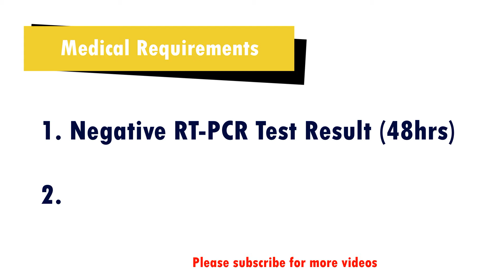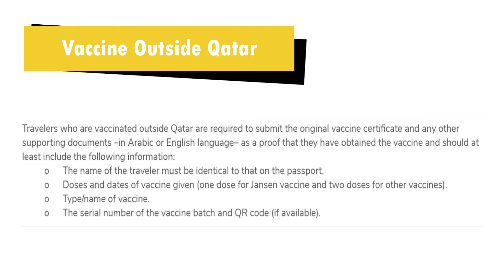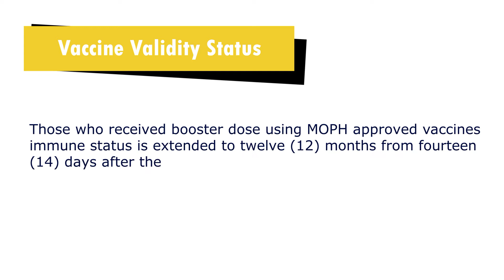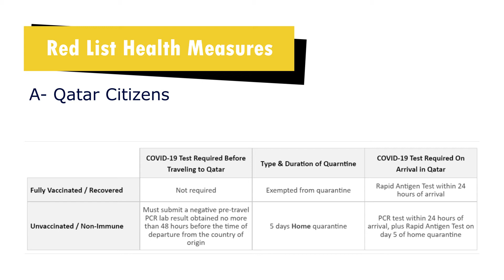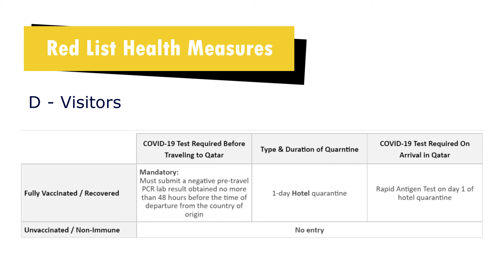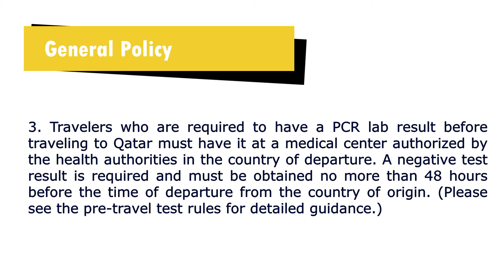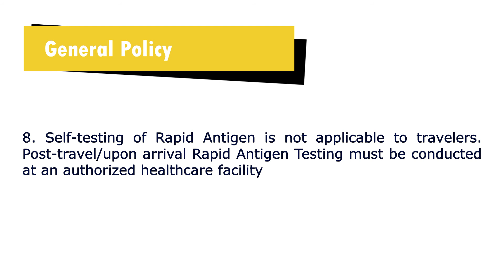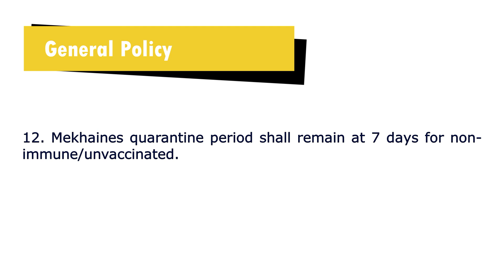Philippines to Qatar Travel Update March 2022|| Know It Media Channel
Basic requirements to prepare when travelling back to Qatar from Philippines.
1. Passport
2. Qatar ID (If 1st time to travel to Qatar, Visa in the passport is enough)
3. Airplane Ticket
4. Quarantine Booking
5. Vaccination Certificate or Card
9. Travel Declaration & Acceptance of Terms & Risk forms
10. OEC
12. Ehteraz Application (Google Play)
14. Departure Card (available in airport)
15. Passenger Identification Slip (available in airport)
16. Additional Docs (Contract, etc.)
17. Qatar Travel Policy update